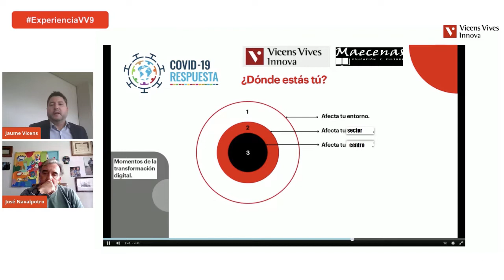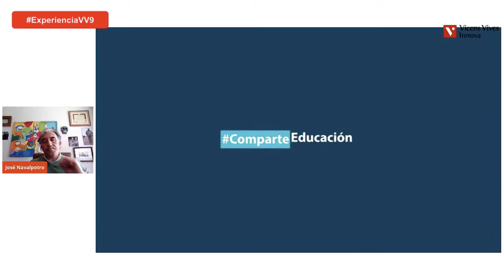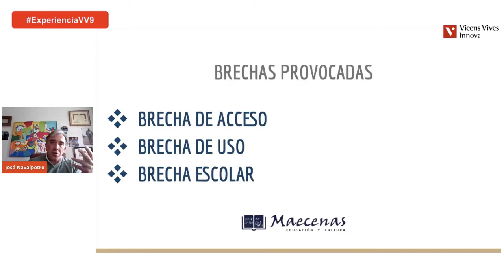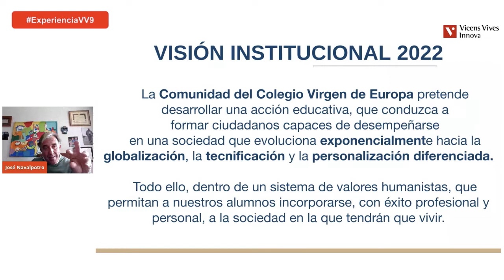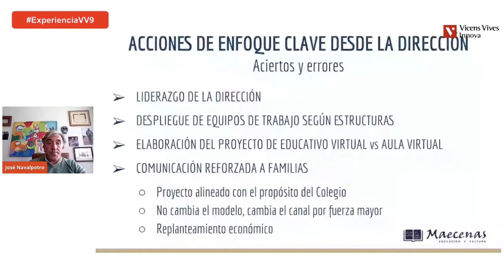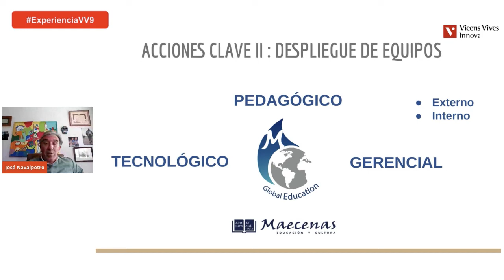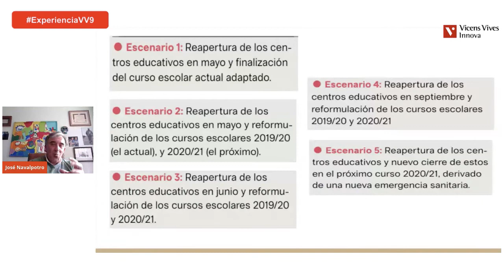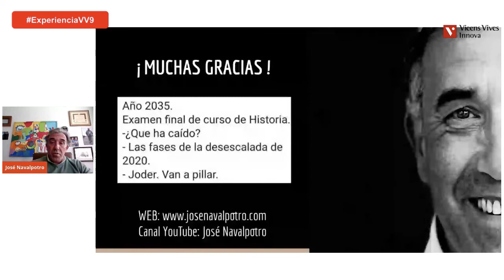ExperienciaVV9 - Lo urgente es ahora. Lo importante viene después. Liderazgo en tiempos de crisis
Sabemos que es difícil y que genera muchas dudas e incertidumbre gestionar un centro educativo en estas circunstancias. Nos ponemos a vuestro lado, y de la mano experta de José Navalpotro, Presidente Ejecutivo de la Fundación Maecenas Educación y Cultura, especialista en liderazgo educativo, consultor educativo y formador de equipos de alto rendimiento.

Realizado por:
José Navalpotro. Presidente Ejecutivo de la Fundación Maecenas Educación y Cultura.